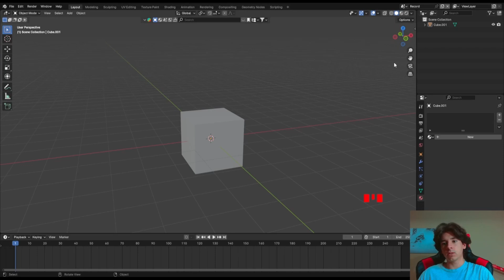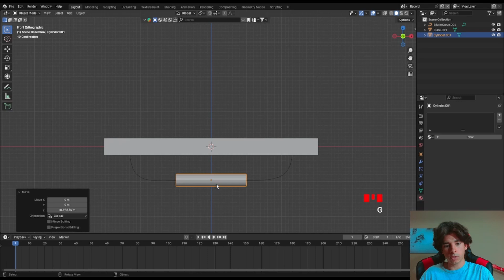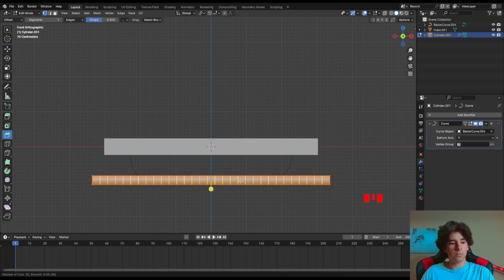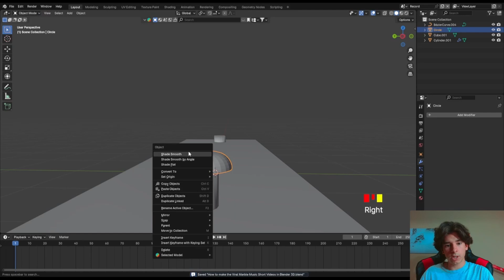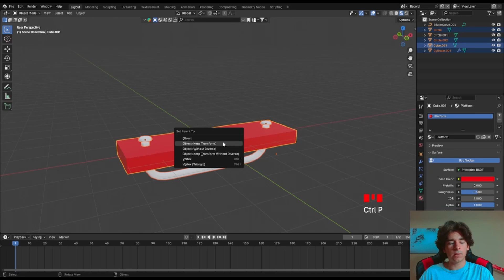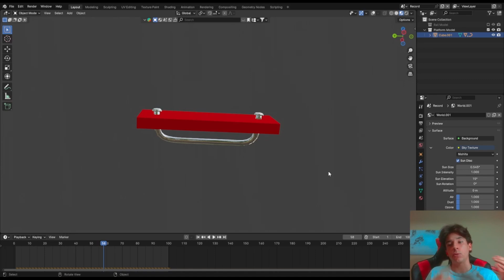How YOU can make the viral Marble Music Videos in Blender | Part 1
In this short video tutorial series I will be explaning how to make the viral TikTok Marble Music Videos from start to finish in Blender 3D. This series is beginner-friendly and easy to follow.

This first video will explain how to make the platforms where the ball will be bouncing on and making music. If you would like to see the full series then make sure to stay tunned as those videos will all be coming soon.

I hope this short tutorial is useful and enjoyable!